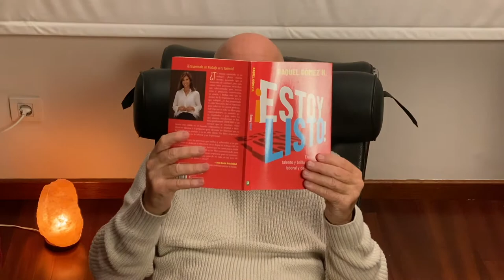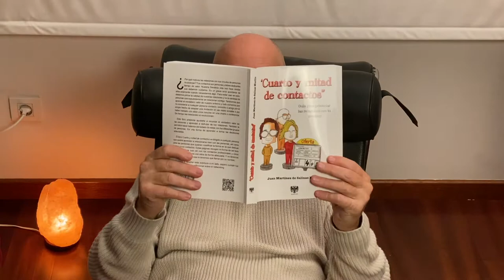24 libros para gestionar eficazmente tu Marca Personal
Hoy, pensando en los regalos de Navidad, te traigo 24 libros para gestionar eficazmente tu marca personal.

¿Empezamos? “Tu futuro es hoy”, de Laura Chica y Francisco Alcaide. “El mundo cambia, ¿y tú?” de Eva Collado. “Y tú, ¿qué marca eres?”, de Neus Arqués. “Desmárcate”, de Xavi Roca. “Marca personal para dummies”, de Andrés Pérez Ortega. “El reto”, de Pablo Adán. “Marca eres tú” de Eva Collado. “Un café con Chan”, de Ami Bondía. “¿Quién eres tú?” de Laura Chica. “Smart feedback” de Noemí Vico, Jane y Rosa del Tronco. “El ego es el enemigo”, de Ryan Holiday. “Estoy listo!”, de Raquel Gómez. “Los cuatro escalones”, de Jordi Collell. “Si no aportas, no importas” de un tal Guillem Recolons. “Expertología” de Andrés Pérez Ortega. “Design Thinking para la innovación estratégica” de Idris Moote. “Tu modelo de negocio”, de Osterwalder, Clark y Pigneur. “Te van a oír”, de Andrés Pérez Ortega. “Mi yo digital”, de Rodrigo Miranda. “Cómo construir una Story-Brand” de Donald Miller. “Sueña como Luther King, habla como Obama, manda sin mandar”, de Luis Bassat. “Cuarto y mitad de contactos”, de Juan Martínez de Salinas. “El mapa de tu talento”, de Arancha Ruiz. Y “Saltar de la pecera”, de Cristina Mulero.

Hay otros libros, ebooks en el post, no te lo pierdas. Aprovecho para felicitarte la Navidad. ¡¡Un abrazo!!!